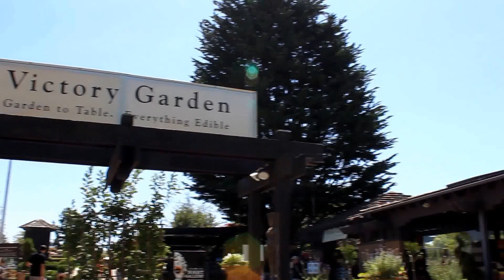SoHo Taco Gourmet Taco Truck @ Roger's Gardens (Newport Beach, CA)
September 8, 2013 - SoHo Taco food truck grilling it up at the premiere home and garden center of Orange County, Rogers Gardens.  In this video we showcase the all the deliciousness and give a sneak peak into the "Night Gallery".  It may only be September, but the Halloween spirit has already been unleashed in the heart of Corona Del Mar.